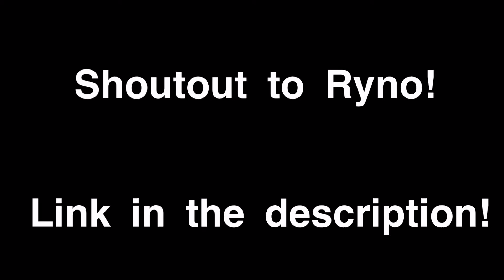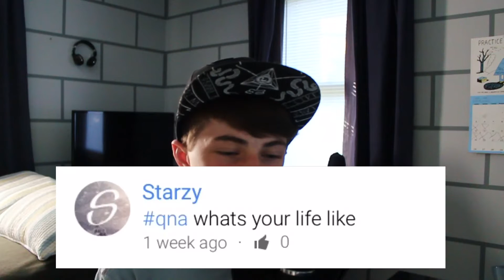QnA #1!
Cameras:
Vlogging / Action camera: GoPro Hero 3+ Silver

Main shooter: Canon Rebel T2i